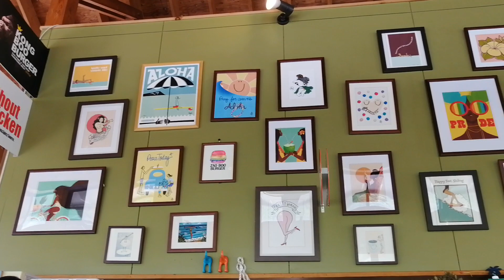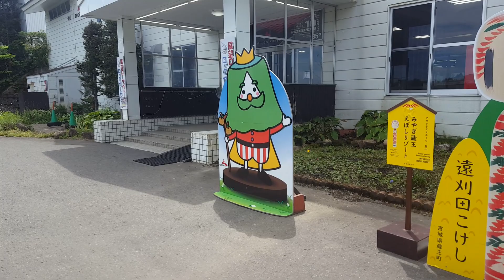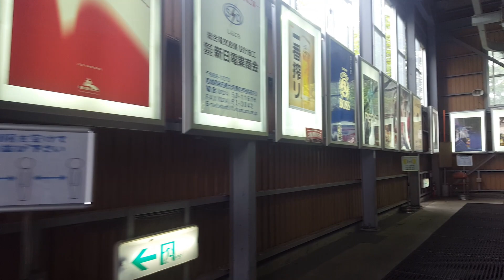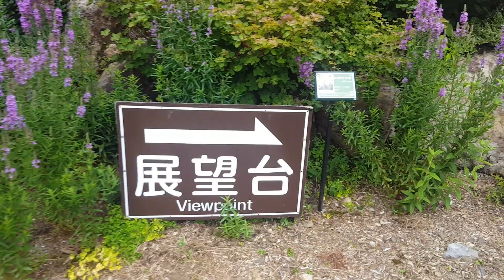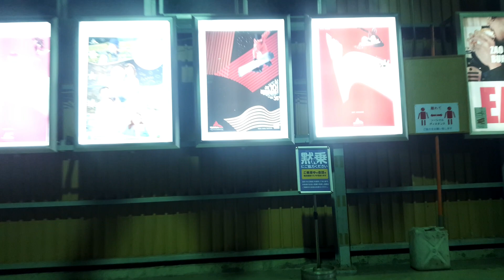遠刈田温泉周辺を散策しました①【字幕付】 えぼしスキー場散歩と美味しいハンバーガー、ブルーベリーソフト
遠刈田温泉周辺を散策しました。えぼしスキー場のロープウェイに乗り、眺望を満喫しました。
この日は、「みやぎ蔵王えぼしナイトゴンドラ空中さんぽ」
を開催していましたが、果たしてどのような散歩になったのでしょうか？？

ZAO BOO- もちぶたBBQ&Grille
 宮城県刈田郡蔵王町遠刈田温泉仲町９−１

蔵王ブルーベリーファーム
宮城県刈田郡蔵王町遠刈田温泉字七日原254-2